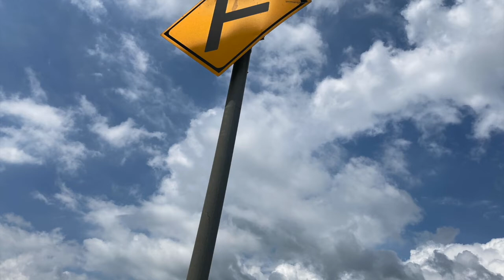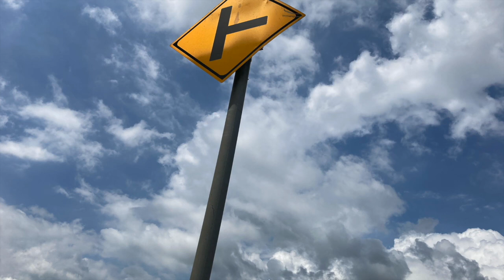lamentazione :1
lamentazione for alto saxophones
lamento pour  Saxophones alto
composed by Aves(2022)